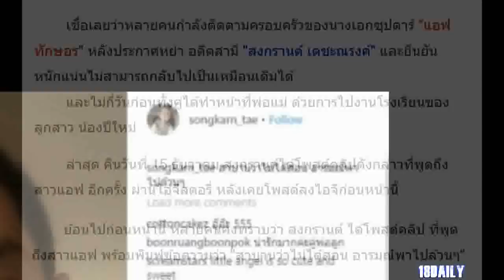สงกรานต์ โพสต์คลิปถึง แอฟ อีกแล้ว ต้องการสื่ออะไร? หลังมางานโรงเรียนลูก!!